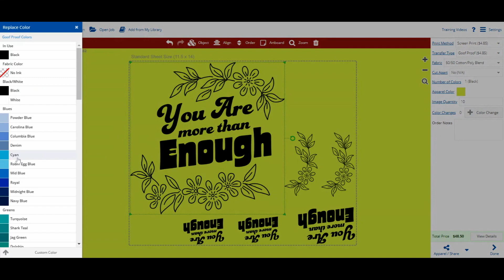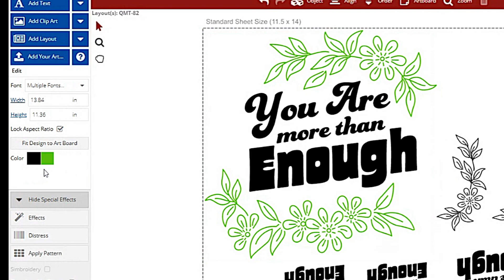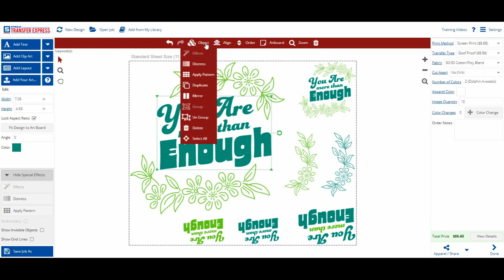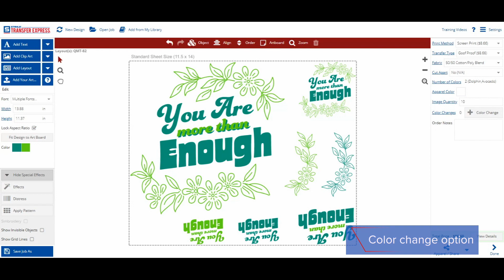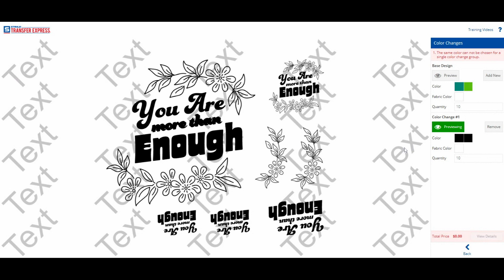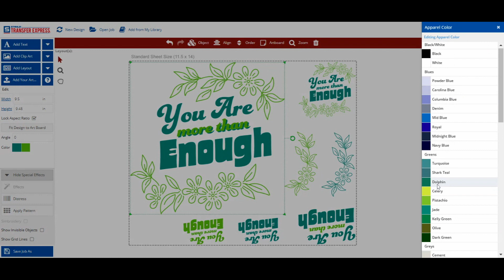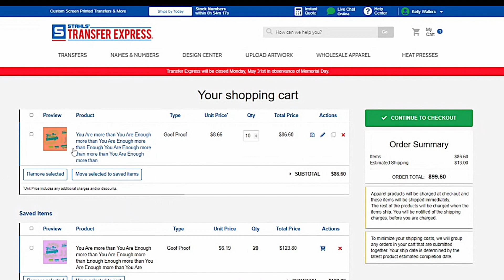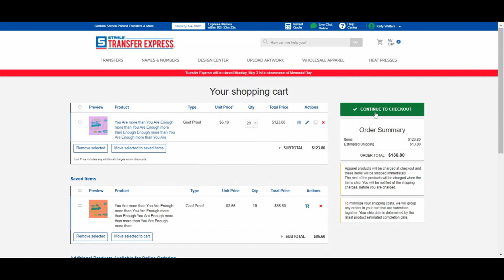Get to Know Easy View® Designer: Creating 2 Color Designs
Get the help you need to learn how to use the Easy View® Designer on TransferExpress.com to create simple two-color designs in minutes. Watch as Kelly walks you through the process of getting started with this online designer and using the template provided to create amazing t-shirt designs for your business.

To get started with a free online account simply head over to Transfer Express today